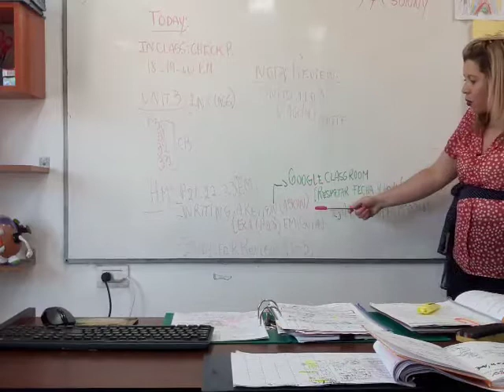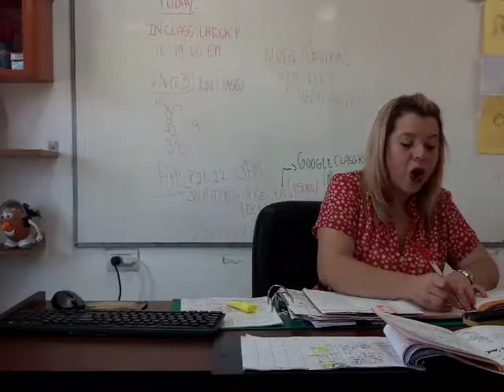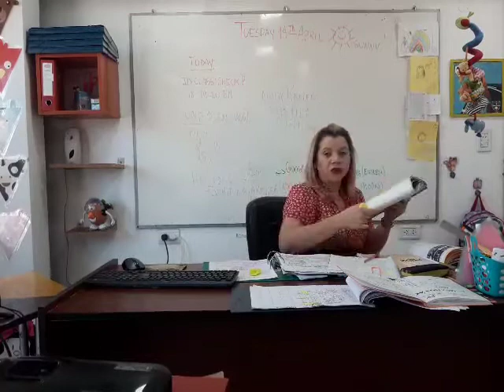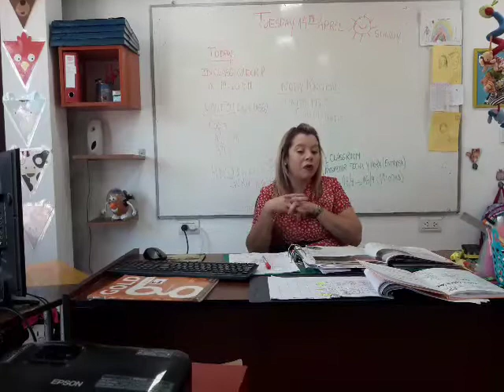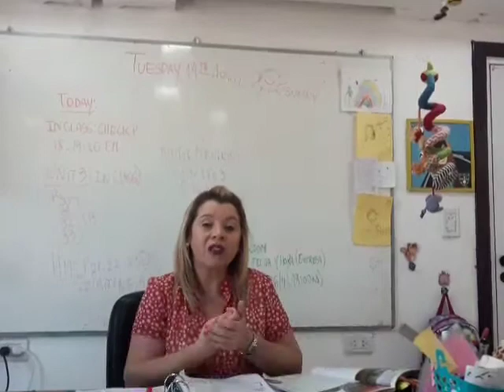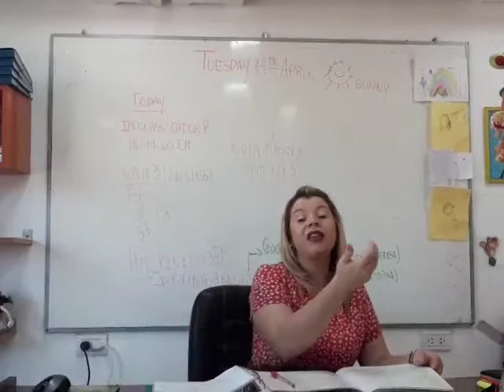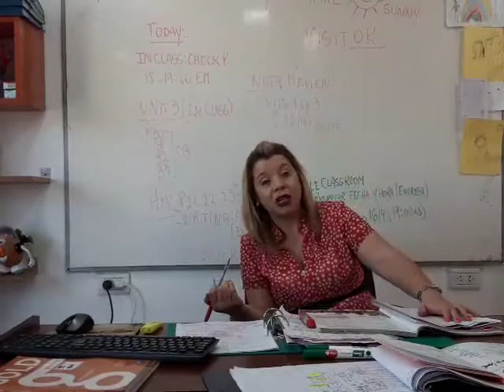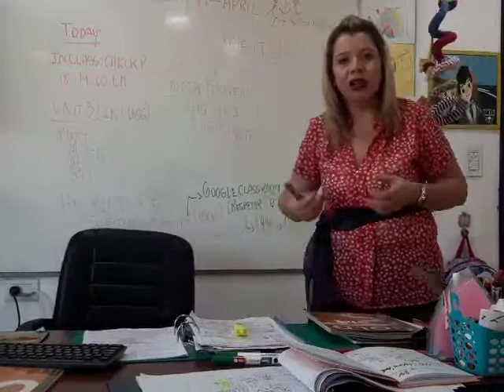VIDEO CLASE 14-04-20 5TH YEAR